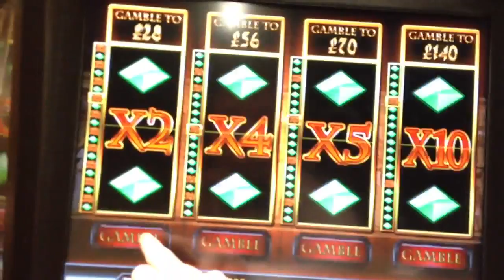£7 gamble feature on golden Pharaos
Decent gambling from £7 to ??